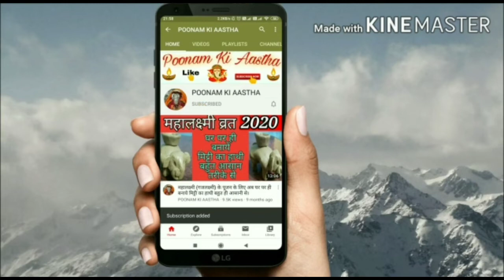ऋषि पंचमी 2020,शुभमुहूर्त,व्रत एवं पूजा विधि,महत्व,व्रत का फल,व्रत के नियम,उद्यापन विधि, व्रत कथा।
अपने बच्चों को यशस्वी, चिरंजीवी बनाना चाहते हैं तो इस विधि से करें ।।संतान सप्तमी की पूजा 2020।

शारदीय नवरात्रि में माता की नौ दिन पूजा के लिए चौकी व कलश स्थापना की सरल व आसान विधि।

महालक्ष्मी (गजलक्ष्मी) के पूजन के लिए अब घर पर ही बनाये मिट्टी का हाथी बहुत ही आसानी से।